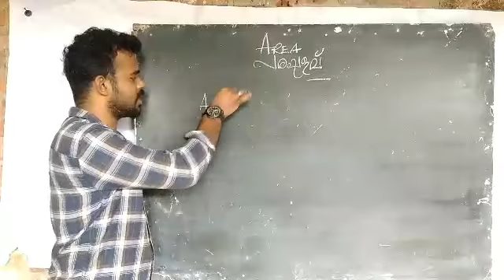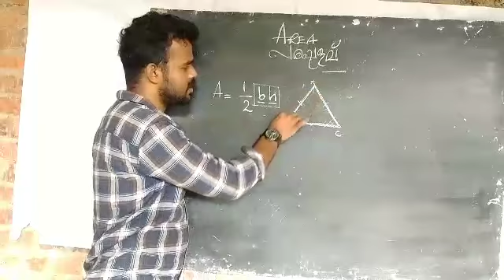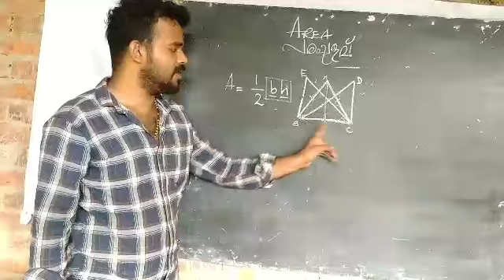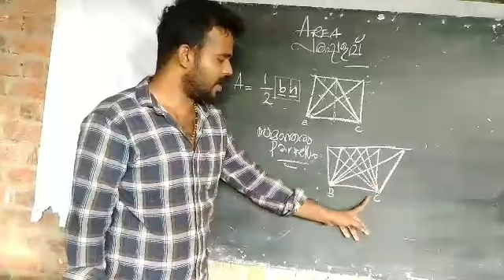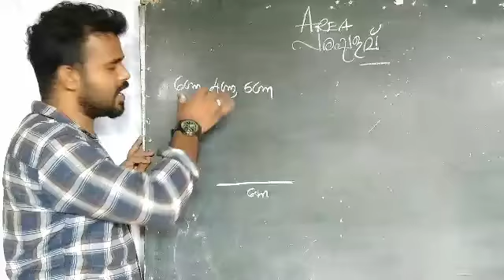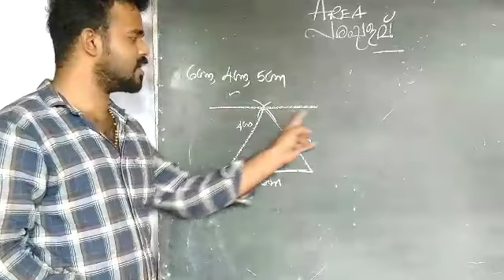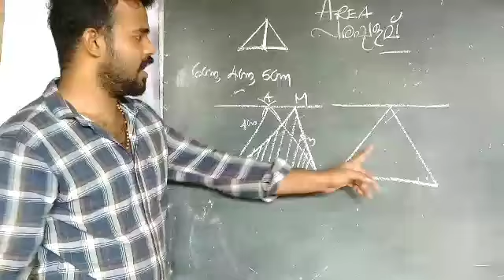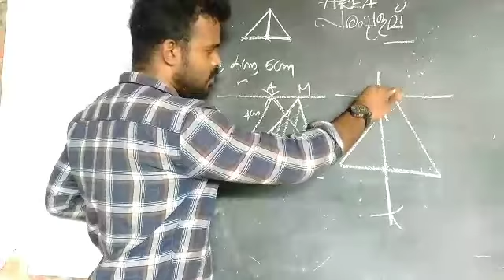MATHS STD9 AREA VIDYA_ONLINE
MATHS